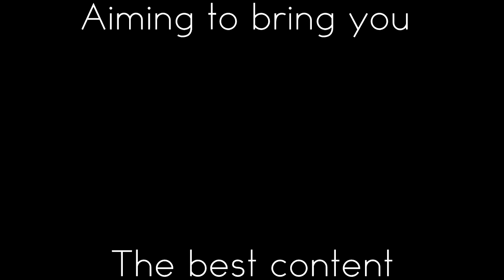PROMO FOR SWEDISH PICTURES!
Anyone who posts this on their channel with 50+ subs will get sub box'd on my personal channel PM ME.

mw2 cod4 modern warefare 2 guns clutch montage killfeed m40a3 sniper intervention barret 50. cal ump ak-47 ak-74u mp5 mp5k acr tar-21 scar-h xRuKo xruko xR u K o xr u k o call of duty 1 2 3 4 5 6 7 waw world at war call of duty black ops 7 infinity ward treyarch glitch hack 10th lobby kill death funny fail hutch seannaners tejb sam5000 iblessed xcalizorz blame truth onlyusemeblade zzirgrizz noscope quickscope hardscope amazing spray 5 man triple quad collateral headshot 6 man predator missle killcam free hacks free sony vegas 9.0 keygen Hauppauge HD PVR high quality rendering settings render pvr settings esteem uk productions operater perry blood computer machinima machinima respawn ruko clip bannana insane optic dtreats optic hecz optic nation shotgun spas-12 model 1887 akimbo usp desert eagel deagle acog crossmap throwing knife doritos are good and so is mountain dew alien editing edit color correction color curves gamebattles mlg major league gaming call of duty 2 cod2 cod 2 trick shot muzzafuzza tcg team custom games tcg 43 syphax syphax43 joehandsome joehands0me trumpf trumpfy iinsaniityxx optic predator mike mo capaldi 360 flip machinima respawn beyon3d themoodieswede amoodieswede sandy ravage thesandyravage wingsofredemption wings of redemption zerkaa zerkaahd xprzx xprz 1v6 clutch 1 v 6
Call of Duty 6 Call of Duty 5 - World at War Demo BETA Online Gameplay Call of Duty 5: World at War Exclusive Gameplay Trailer CoD5 Call of Duty 4 3 2 1 Comment Rate Like Favourite And Suscribe New Call Of Duty:MW2 LSW L86 Multiplayer Gameplay COD:MW2 1080p HD Duty Modern Warefare MW2 CTF MP of WarfareInfinity Ward Eent Capture the Flag Direct Cam Brazil Favela Slum Demolition new mode riot shield weapon killstreak : LAST MISSION LAST LEVEL modern warefare 2 call of duty endgame veteran captain price boad uzi mac 10 glock 18 mw2 montage barret 50 cal new fourzerotwo 402 robert bowling love ps3 turtle beach p21 Call of Duty Modern Warfare CoD:MW2 MW2 CoD6 Title Emblem Clan Tag Killstreak Rewards Create-A-Class Weapons Cam Camera Game Games Gaming PC PlayStation Xbox 360 Activision Blizzard Infinity Ward 2009 activision video games music editor zzirGrizz sneak peak teaser russians ak47 bombs guns glitch hack ownage montage no scope mw2 mw mw2 montage barret 50 cal new fourzerotwo 402 funny bowling love ps3 p21 Call of Duty Modern Warfare CoD:MW2 MW2 CoD6 Emblem Clan Tag Killstreak Rewards Create-A-Class Weapons Cam multiplayer Game Games PlayStation Xbox 360 Activision Blizzard Infinity Ward 2009 activision video games music editor modern warfare sneak peak teaser russians ak47 bombs guns glitch hack ownage no scope Do my Grandmom mp2 Tags: Call of Duty Modern Warfare Gameplay Single Player Infamy Trailer call duty modern warfare Afghan gameplay multiplayer footage xbox ps3 playstation infinity ward activision duty4 trailer official full-length hd reveal full length first person shooter fps nba playoffs finals war action game games xbox360 shooting grenade sniper world premiere MW2 AC130 MP Warfar Killstreak Killstreaks Infinity Ward Xbox 360 PS3 worldwide modern warfare special ops mw2 evasion sniper silenced snowy evade dogs trees mission veteran veteren stars achievement amazing speed run elite pancakes call me daniel infity ward xbox 360 ps3 shooter first person grenade launcher fps cod waw cod6 cod4 modern-warfare ireapzz darkness zzirgrizz opticnation opticgaming ps3optic Fallen FaLLeN_ScOpEx FallenGamingPS3 eXiLe
Modern Warfare in is possible Carbon DRFT Smoky DRFTxProductions DRFTxOriginals CoD4 cod mw2 mw six one how much sniper intervention max kills wa2000 m21 ebr barret .50 cal montage Gaming clan members part shot bullet zaviah iv drift Machinima Respawn gt4drifters 92-9 nuke afghan MW2